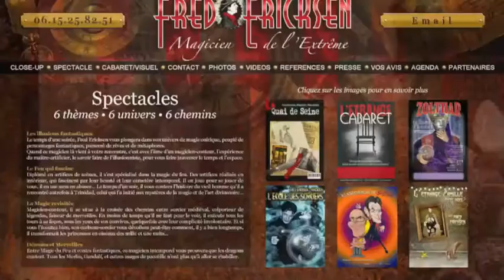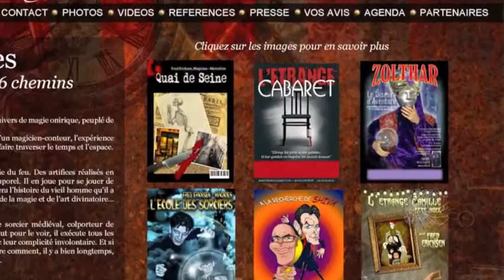2012 Magicien Alternatif Paris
2012 Magicien Alternatif Paris